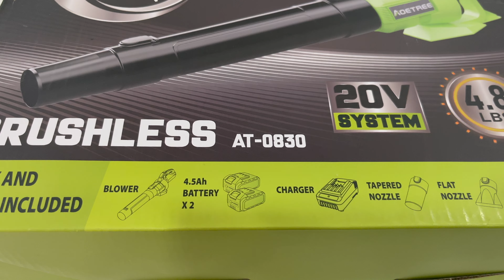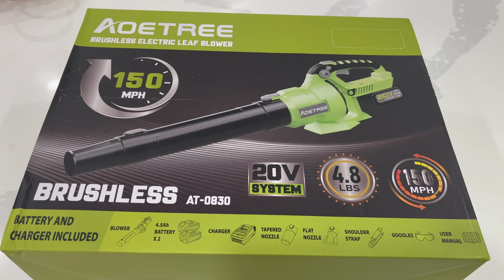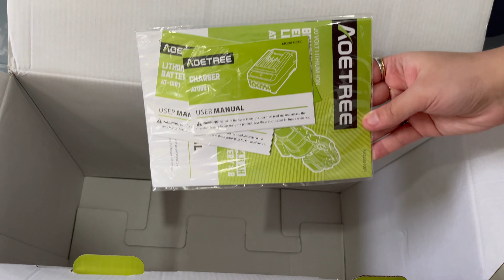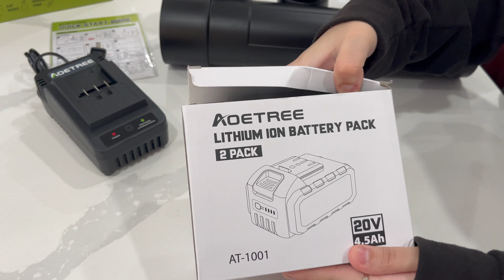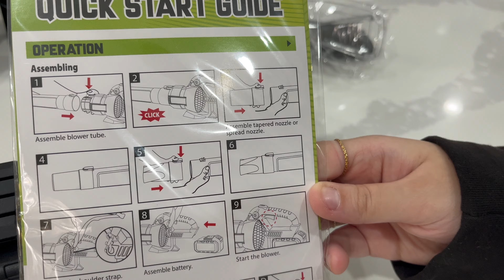What A Mess!😱Housewife Duties & Responsibilities! Cleaning With AoeTree Cordless Leaf Blower Review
AoeTree Powerful Cordless Leaf blower 500CFM Product